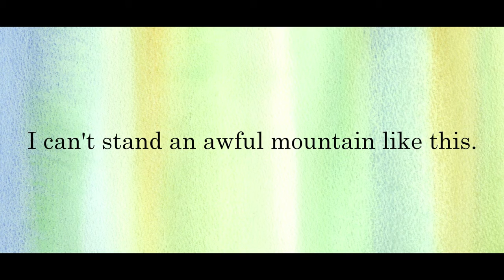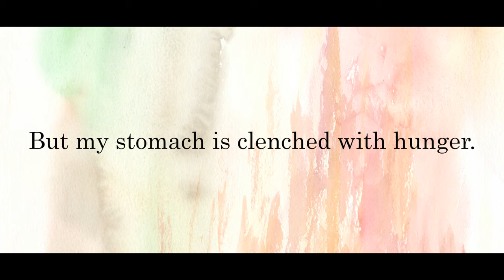"Mt.ZZZ" (Parody of old Japanese story)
~ PREFACE ~
This is a parody of Mt.ZZZ (Parody of old Japanese story).

This story is made of waters.
And this story is no character.

~ POSTSCRIPT ~
How are you?
I can't use English.
And I'm Japanese.

I produced this animation with Adobe Flash.

Produced by Masaki Yamashita